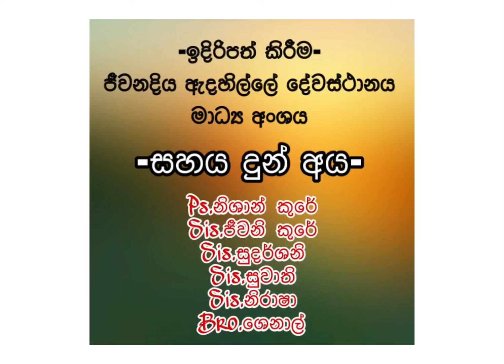ඔබගේ මැල වී තිබෙන සිතට සැනසීම ගෙන දෙන සමිඳුන්...! | Jan 28